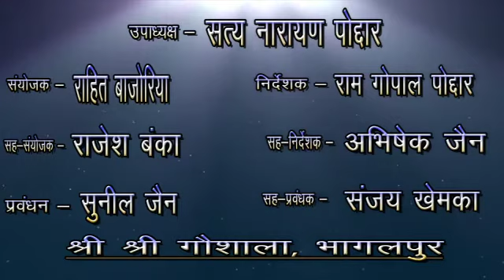gopastmi mela 2022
Video from Sunil Kumar Jain